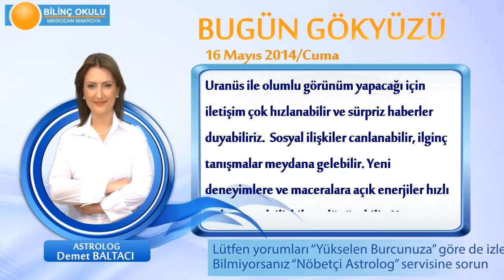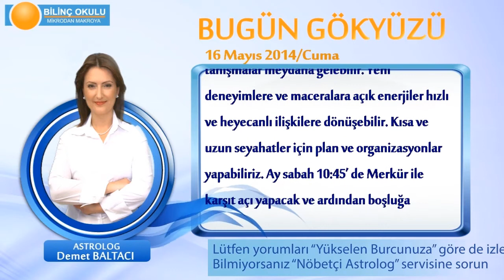AKREP Burcu, GÜNLÜK Astroloji Yorumu,16 MAYIS 2014, Astrolog DEMET BALTACI Bilinç Okulu